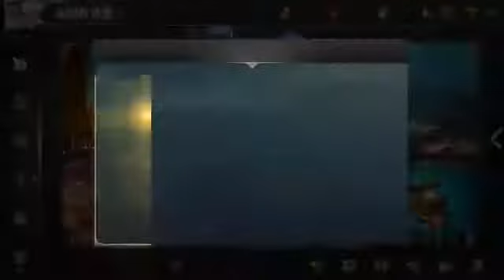BUBG-NẾU NGƯỜI DÓ LM ĐC 210